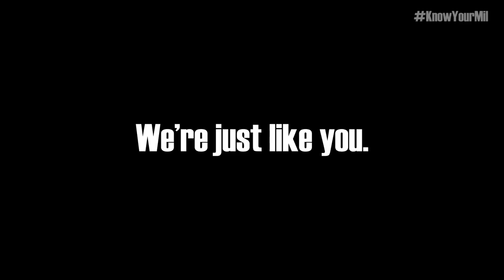We Are All Connected: Pets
Did you know service members can own pets? Military people tend to move a lot. That’s just part of the job. But it doesn’t mean they can’t have pets.